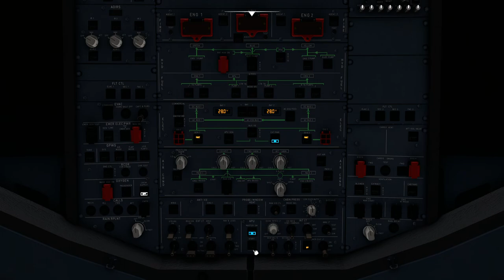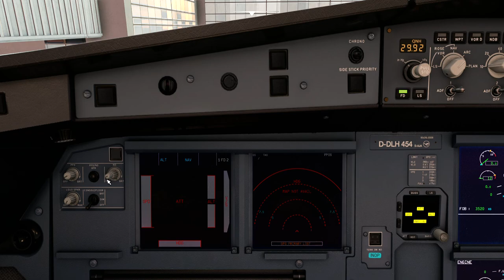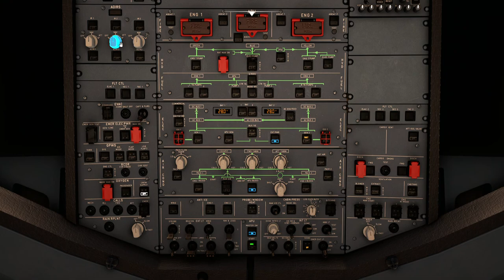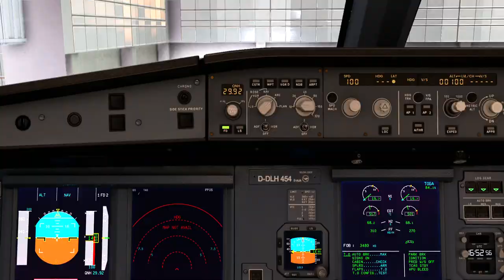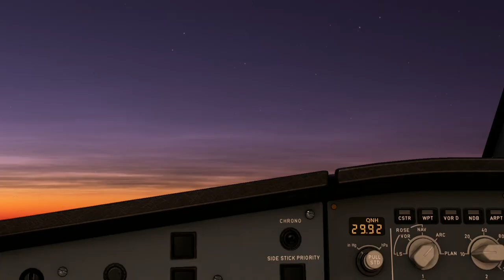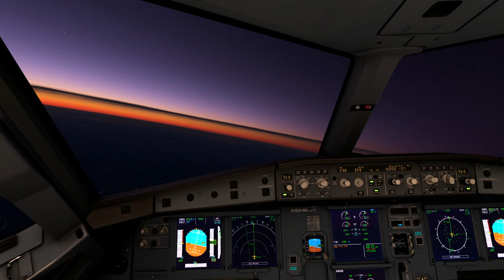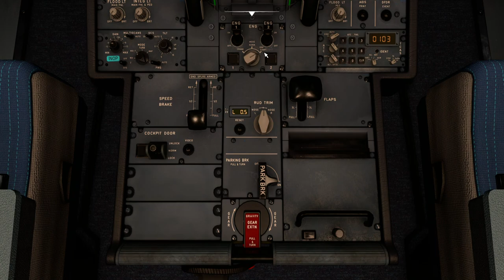Lufthansa Airline A320neo depart from Munich to Frankfurt Int'l Airport in the evening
Arrival Airport: Frankfurt International Airport (EDDF)
Arrival Runway:   25L
Runway Elevation:  364 Ft AMSL

Weather Condition: Clear skies, evening

Livery:
Aircraft Type: Airbus A320neo
Airliner: Lufthansa Airlines